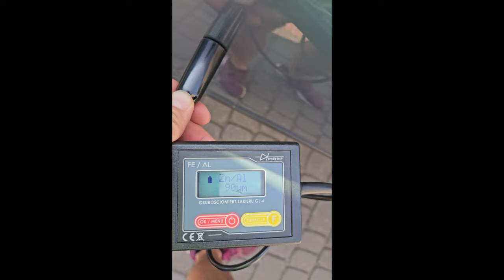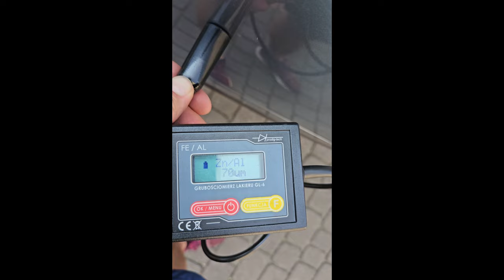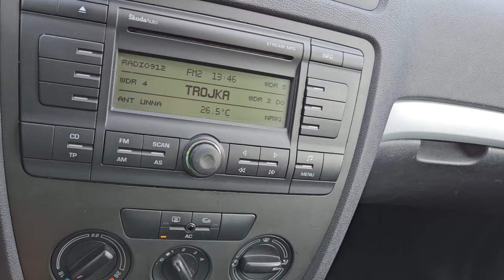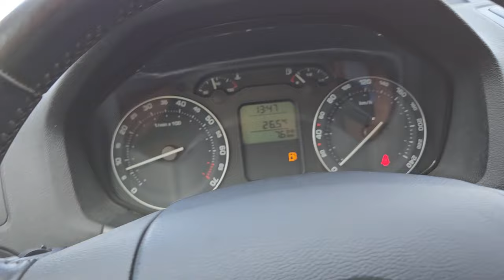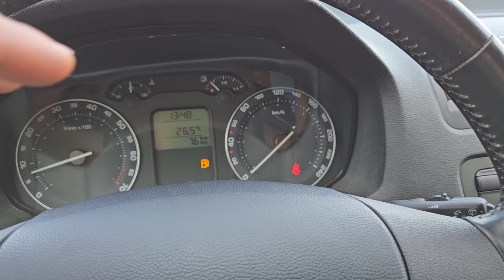SKODA OCTAVIA II 1.6 MPI 8v pomiar miernikiem